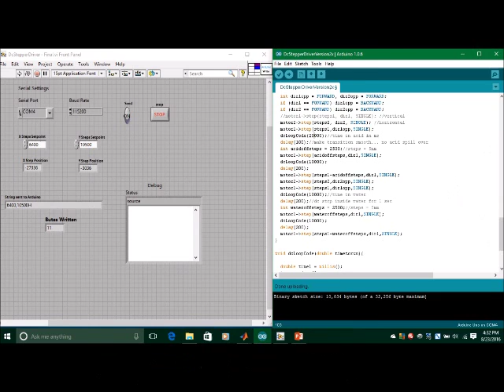Spin-Wet Etcher Device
Wet etching process is a very hard to control process in the area of micro-fabrication. This tool was build to etch magneto-optic sample in heated phosphoric acid environment. The tool uses micro-controller circuit to run two stepper motors and a dc motor. Basically, stepper motors are used here to give transnational motion to the sample and dc motor provides the spin to the sample in the acid bath. Thus, uniform etching of the sample is achieved.